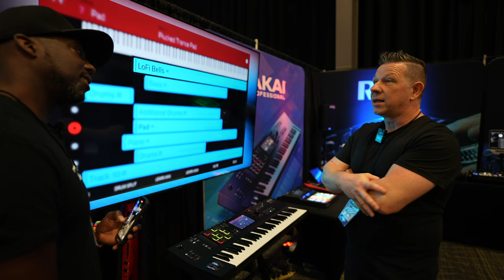First Look Akai MPC Keys 61 with Andy Mac - Let's make a beat - Sweetwater Gearfest 2022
Let's take a look at the newly released power house from Akai at Sweetwater

Links to the gear I review and use.